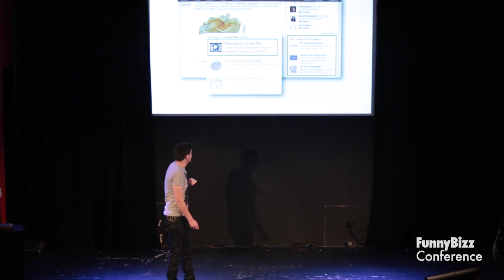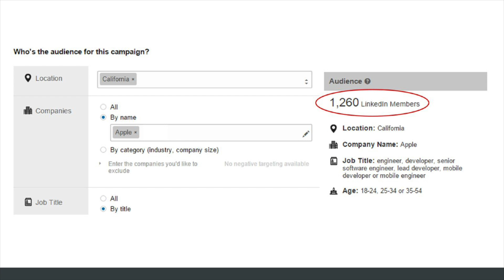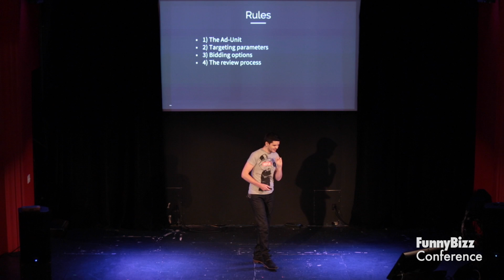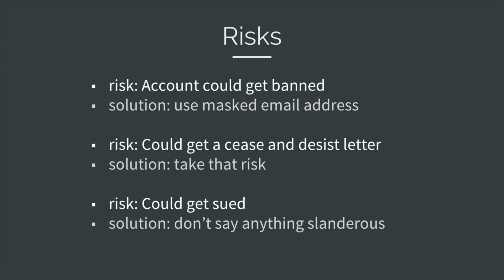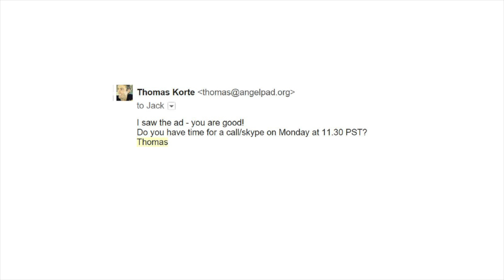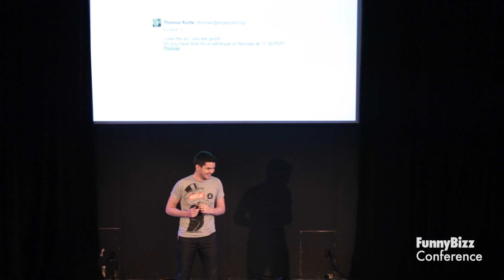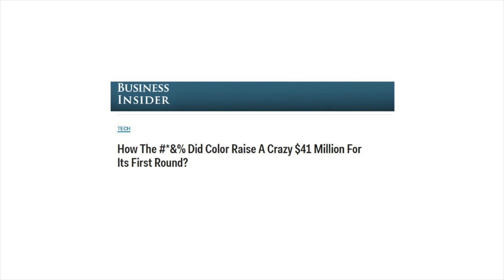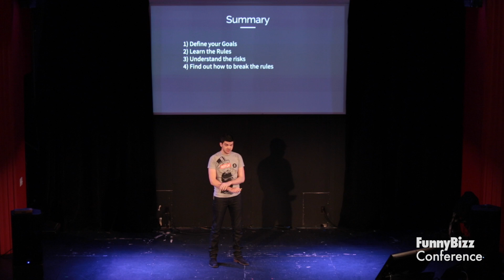Creative solutions: how to find and break the rules by Jack Smith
Jack Smith is an advisor to Coin, Survios and Trak; he previously co-founded startups including Shyp andVungle, the latter of which has raised over $25m from investors including Google and AOL.

Jack was a freelance web designer from the ages of 13-17 and an eBay powerseller at the age of 15.

Originally from England; Jack moved to San Francisco after pulling an insane marketing stunt to get into incubator AngelPad, which led him to be described by Techcrunch writer Greg Kumparak (previously of Pando Daily) as “just about the biggest (actual) hustler I’ve ever met”. Jack appeared in a 16 episode reality TV show following Vungle, that was Mashable’s first ever original content production.